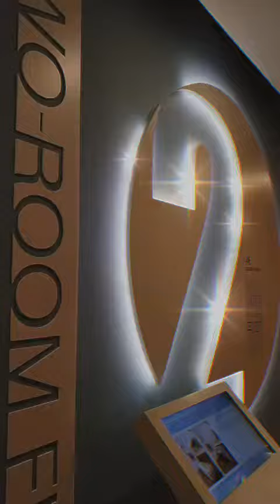12 Feb'23 - Nice 2-room studio apartments at HDB My Nice Home Gallery.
12 Feb'23 - Nice 2-room studio apartments at HDB My Nice Home Gallery.